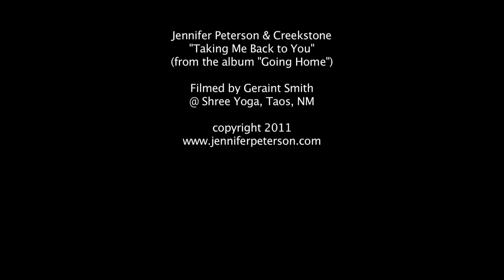Jennifer Peterson & Creekstone - OFFICIAL VIDEO - "Taking Me Back to You"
This is the official video for "Taking Me Back to You" by Jennifer Peterson & Creekstone.

Jennifer Peterson - vocals
Randy Morris - guitar
Dan Irion - mandolin
Matthew Lynne Morris - dobro

of Wild Geese Films